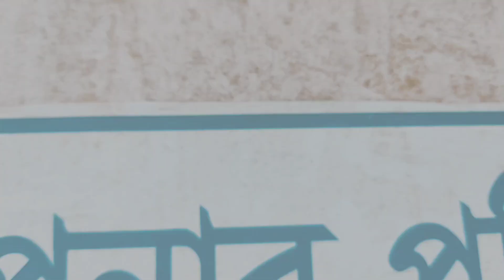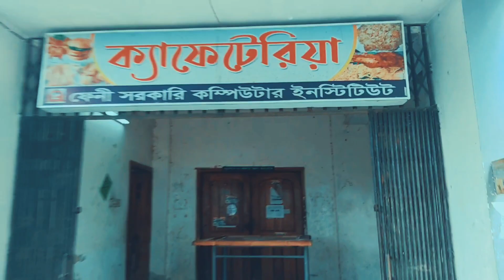My College campus area | A Cinematic video | F.C.I | FENi.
I tried to make a collage cinematic video .. I hope you enjoyed it.